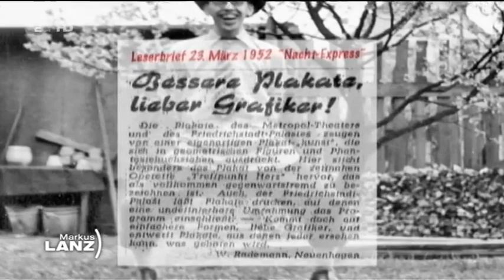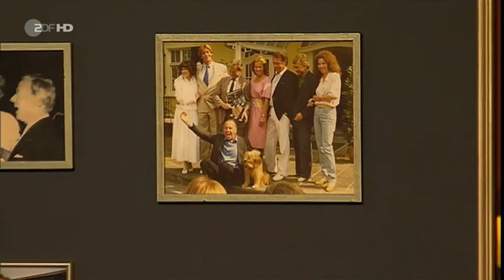Markus Lanz - Wolfgang Rademann Spezial mit Grit Boettcher, Barbara Wussow und Inka Bause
Markus Lanz begrüßt in seiner Talkshow den Fernsehproduzenten Wolfgang Rademann, die Schauspielerinnen Grit Boettcher und Barbara Wussow sowie Moderatorin Inka Bause (Sendung vom 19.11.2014 anlässlich des 80. Geburtstags von Wolfgang Rademann).